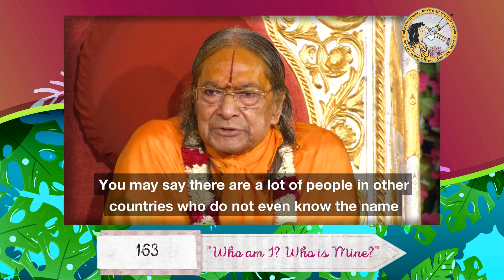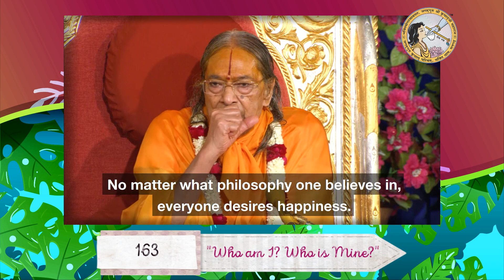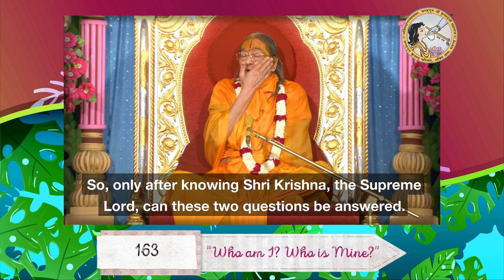"Who Am I? Who Is Mine?" Part 163 - by Jagadguru Shree Kripalu Ji Maharaj (Mini Series)